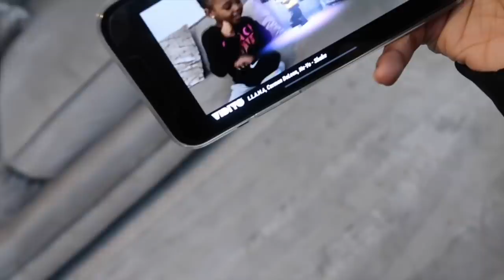CAR KARAOKE WITH THE KABS FAMILY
We decided to VLOG what a normal car drive looks like with The Kabs Family lol

This video contains paid for advertorial from LEGO. Find out more about the new Vidiyo app